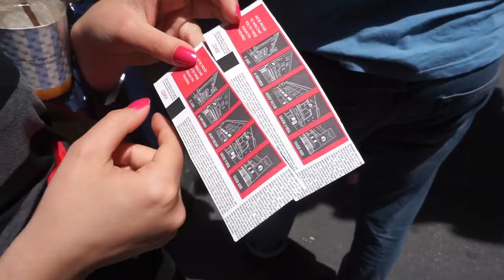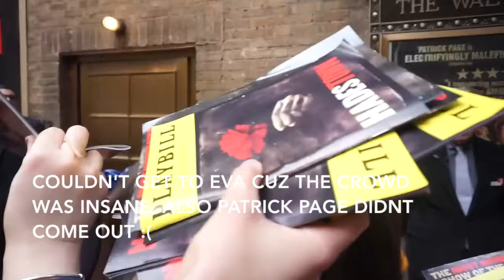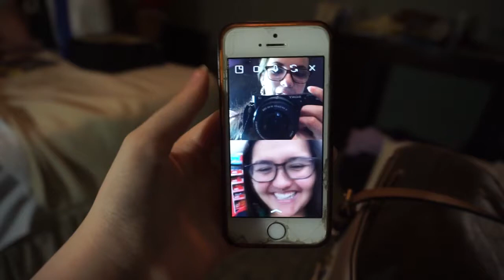NYC VLOG 2019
Mary Margaret's channel: The Mary Diaries
Bea's channel: Beatrice Anne